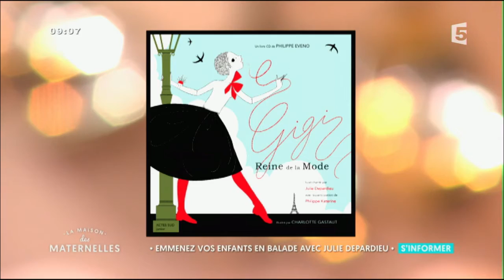Le livre musical de Julie Depardieu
Julie Depardieu nous présente "Gigi, Reine de la mode" un livre CD très réussi qui nous raconte l'histoire de Gigi, qui rêve de devenir une grande créatrice de mode… Et évidemment, rien ne va se passer simplement. Un très beau livre à ne pas manquer.

Retrouvez l’équipe de La Maison des Maternelles du lundi au vendredi en direct à 8h55 sur France 5